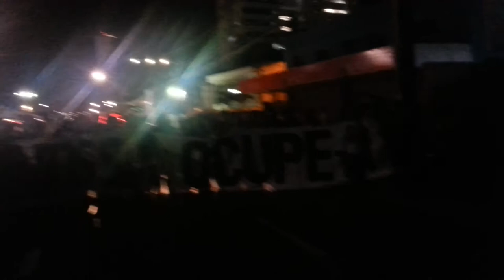Caça ao prefeito foragido na Sede da Moura Dubeux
3º Grande Ato: Caça ao prefeito foragido! & Lançamento do vídeo Novo Apocalipse Recife, do Movimento Ocupe Estelita
Saida: Praça Cidade do Porto - Boa Viagem, Recife
Registro: yann beauvais